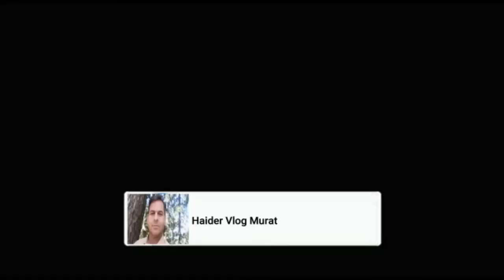An Easy Way To Make Quick Fish | Vlog # 85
سادہ دیسی طریقے سے اور جلدی مچھلی کیسے بنائی جاتی ہے. ؟؟ ؟؟؟